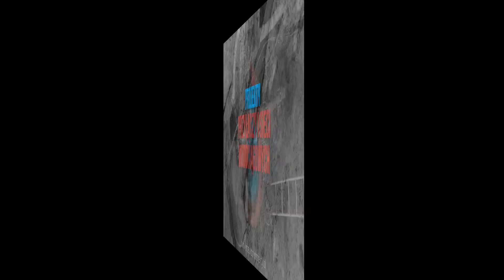Projekty instalacji wodociągowych Kębłowo Melwod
Melwod Projekty i Nadzory to firma znajdująca się w miejscowości Kębłowo, w powiecie wejherowskim, na terenie województwa pomorskiego. Osobą decyzyjną jest Patryk Miotke. Firma wykonuje ProjektyInstalacjiWodociągowych i kanalizacyjnych. Wszystkie zadania wykonywane są dokładnie oraz rzetelnie, a zatrudnieni pracownicy to osoby kompetentne. Poza tym Melwod Projekty i Nadzory zajmuje się projektami instalacji gazowych, a więc instalacjami wewnętrznymi i zewnętrznymi, przyłączami gazowymi czy rozbudową sieci gazowych. Wśród wykonywanych zadań znajduje się też nadzór budowlany. Wszystkich zainteresowanych firma zaprasza do skorzystania z oferty oraz do kontaktu.